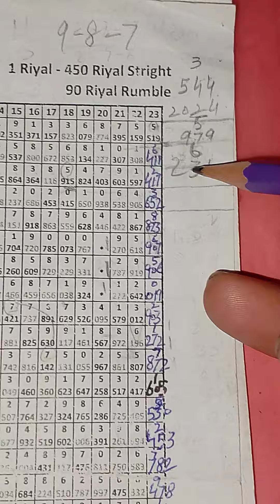Thai Lotto chart route 3up and down.1/2/2024 (Rana Thailand master)